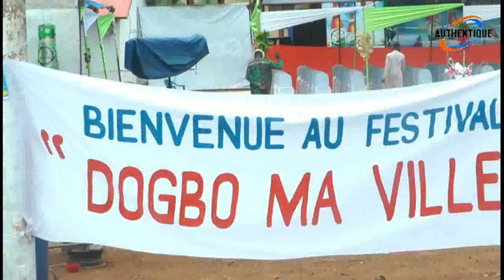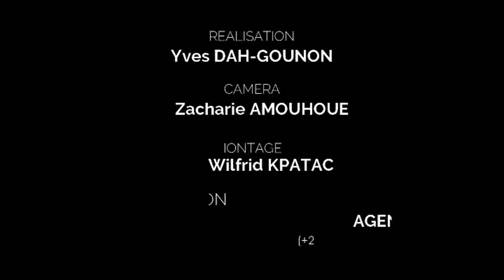Succès éclatant de DOGBOXWE 2022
Les filles et fils de la commune de DOGBO ont commémoré avec faste leur fête identitaire. La 64ème édition de DOGBOXWE a connu son épilogue ce lundi 15 Août 2022 après 5 jours de festivités. Cette grande messe culturelle et surtout identitaire a enregistré un parterre impressionnant de personnalités politico-administratives avec à la clé un menu riche en attractivités. C'est un pari gagné pour le Maire Magloire AGOSSOU qui a su fédérer les filles et fils de Dogbo en vue d'une célébration sans anicroche.